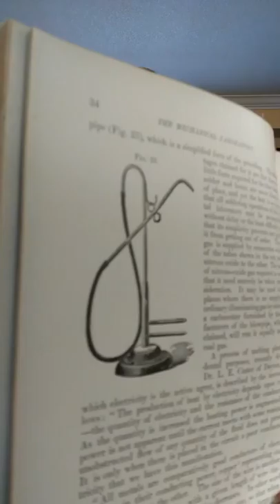The AmericanText book of Prosthetic Dentistry by Chales read by John pg 32 - 35